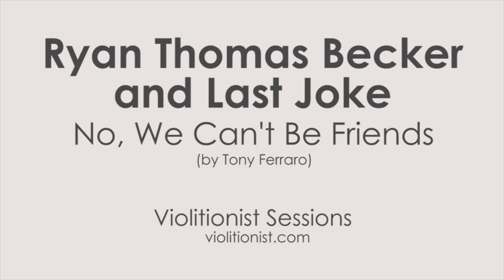Ryan Thomas Becker & Last Joke - "No We Can't Be Friends" (Tony Ferraro)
- Ryan Thomas Becker & Last Joke - October 2011 - Violitionist Sessions from Denton, Texas .